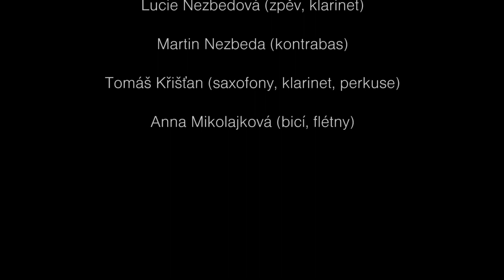Speaking Of Happiness – Srnčí a kočičí, Mikulov, Galerii Efram, 5. září 2021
Záznam z koncertu kapely Srnčí a kočičí.
Martin Steiner – piano, housle
Lucie Nezbedová – zpěv, klarinet
Martin Nezbeda – kontrabas
Tomáš Křišťan – tenorsaxofon, sopránsaxofon, klarinet, perkuse
Anna Mikolajková – bicí, flétny, zpěv